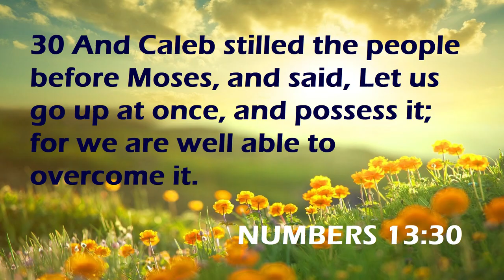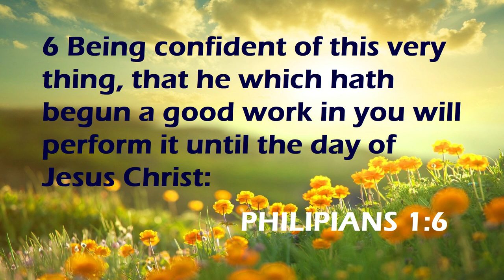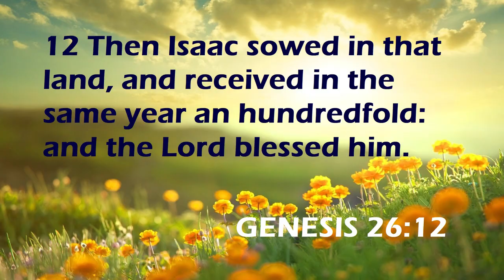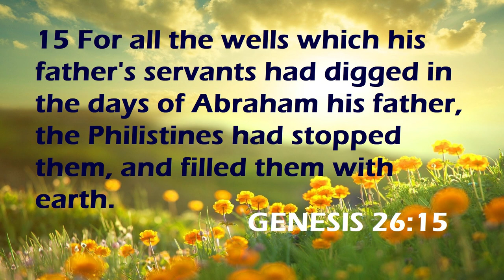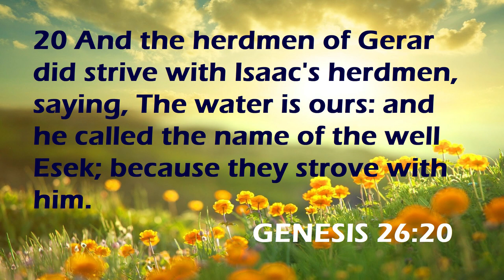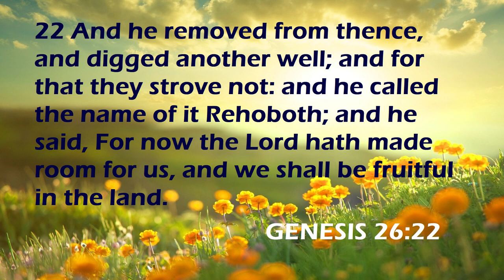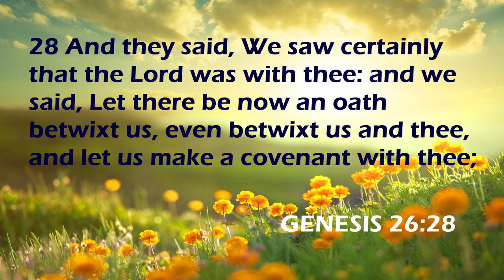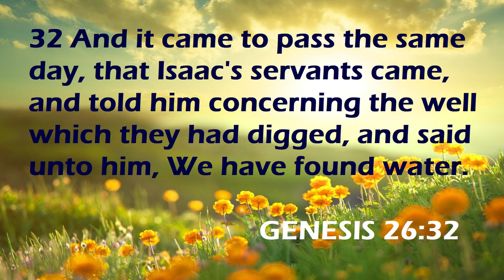Momentum Series - Winning mind Part 3 - Dig your Well- June 07, 2019